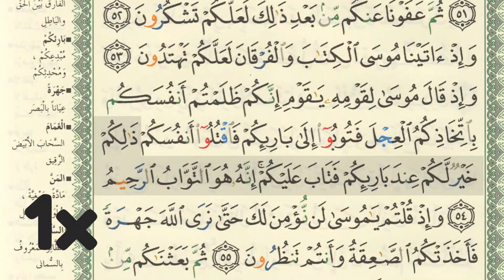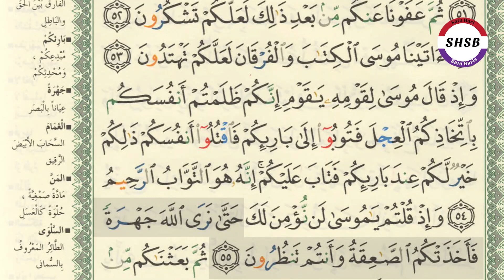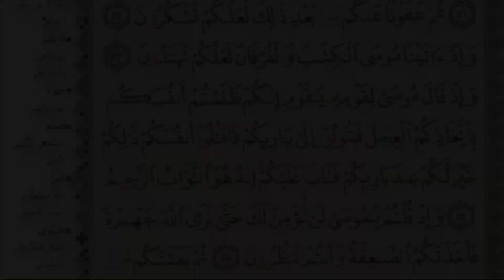SHSB - Muroja'ah Halaman 8 Baris 10-12